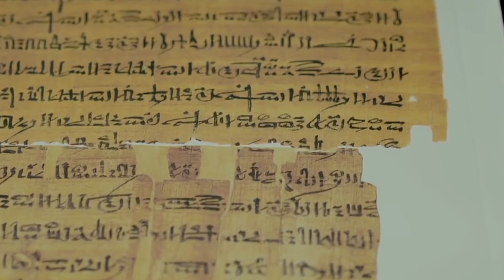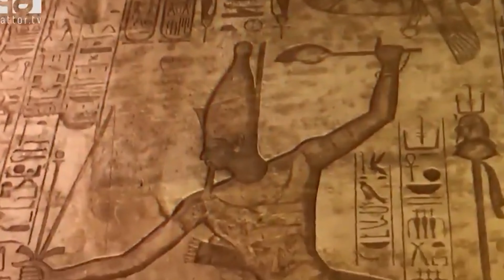You Won't Believe What These Tomb Raiders Stole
You Won't Believe What These Tomb Raiders Stole. In this video, we go over You Won't Believe What These Tomb Raiders Stole.

TIMESTAMPS:
00:18 Mummies Buried With Secret Treasure
00:30 The Amazing Land Of Egypt
01:10 Tomb's Were Protected By Magical Powers
02:13 Tomb Robbing Was A Crime
03:21 Tomb Raiders Were The Common People
04:16 Laundering Ancient Goods
05:56 Egyptian Trials For Tomb Raiders
06:21 King Tuts Tomb
07:32 The Curse Of The Tomb
08:22 Recovered Artifacts From Egypt
09:51 21st Century Raiders & Stolen Goods

Inspired by Nutty History, The Infographics Show, Timeline World History Documentaries, National Geographic, Simple History, Top Gear and Absolute History

THE HISTORY DICTIONARY @thehistorydictionary